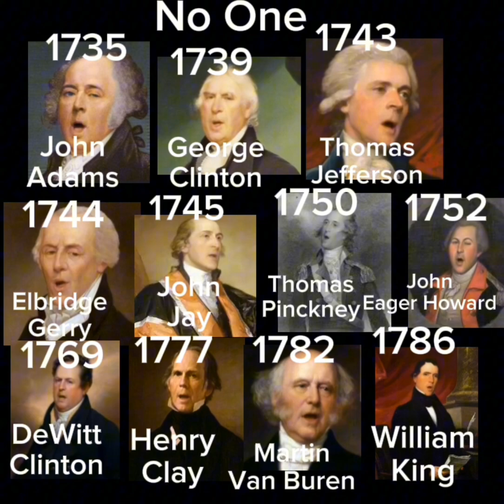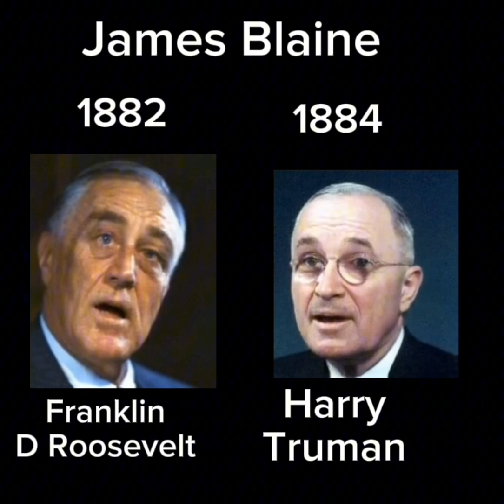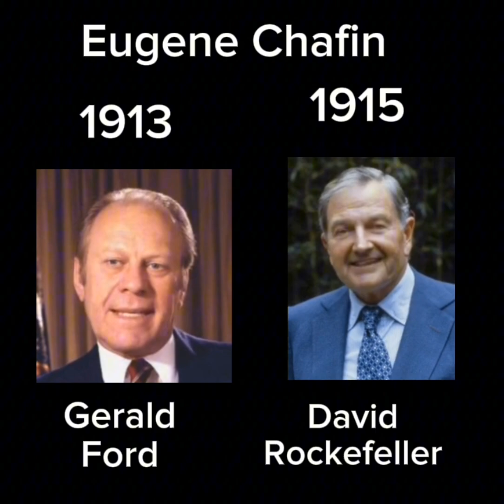2nd community tab vice presidents sing random songs based on who was president when they were born